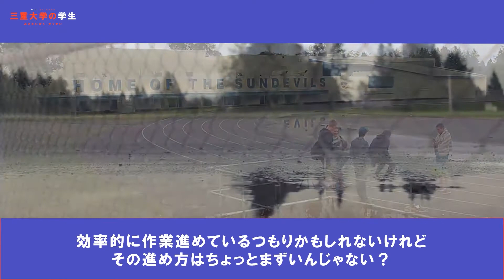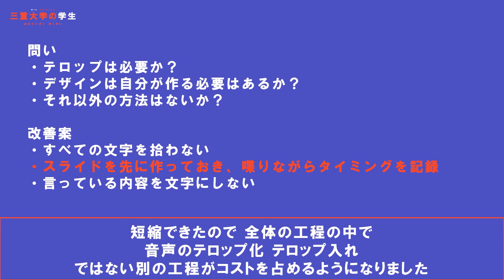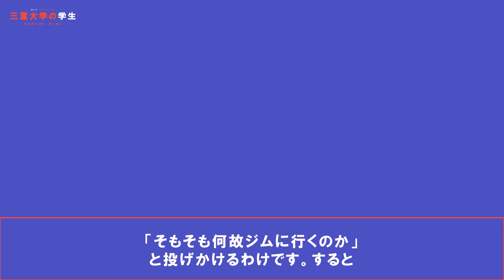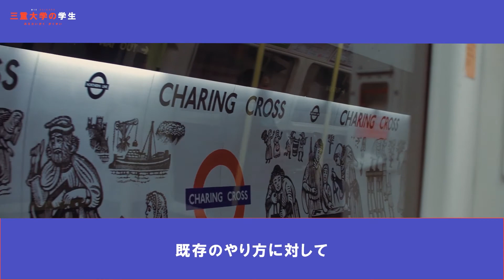【仕事・人生・勉強】あらゆる作業を効率化するフレームワークと思想【限定版】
SoMUです。
今回の動画は作業効率化のフレームワークについてです。
いつもの動画に比べ、少し長くなってしまいましたので
２倍速などで見ていただけますと丁度良いかもしれません。
もし私がこの動画を見るなら、とりあえず２倍速で見切って
よくわからなかった部分を戻って見返すようにするかと思います…。

＝＝SoMUについて＝＝
私たちはコロナウィルスの影響で登校できない三重大学新入生・在校生の 大学生活に関する不安を少しでも減らすためにこのアカウントを作りました。
大学生活で役に立つ情報などを発信します。